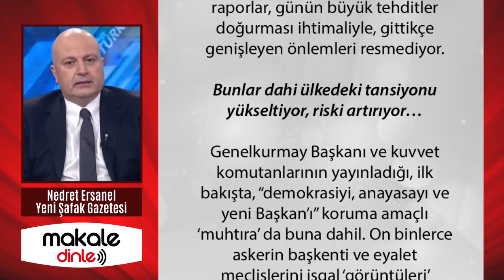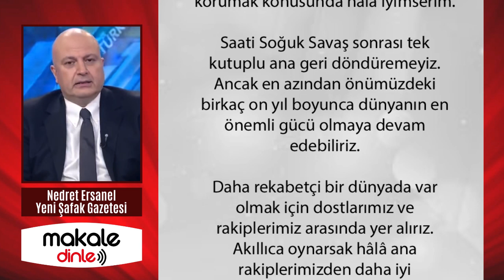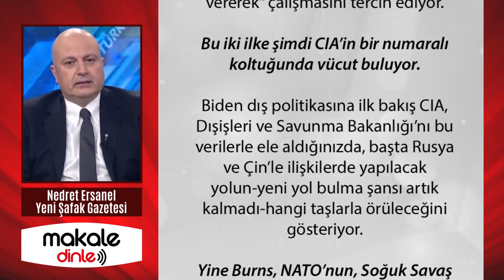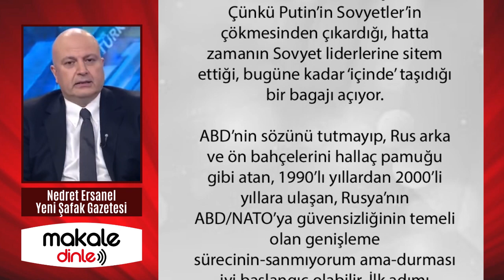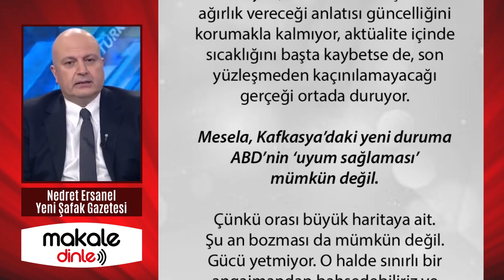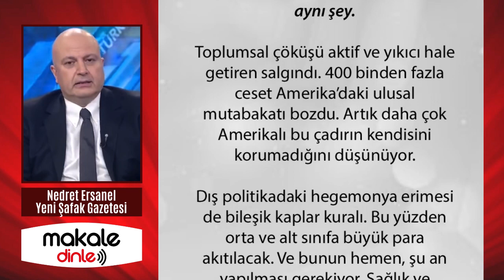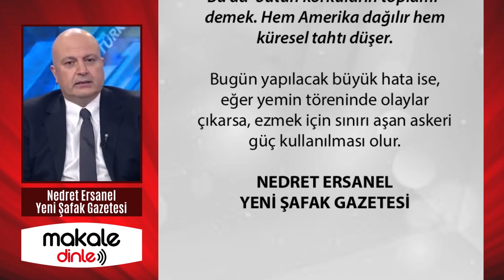RİSK ARTIYOR! TANSİYON YÜKSELİYOR!.. NEDRET ERSANEL - MAKALE DİNLE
Siz bu satırları okurken, dünyanın merakla, özellikle de ‘elitin’ korkuyla izleyeceği bir gün başlamış olacak…

Amerikan güvenlik kurumlarından ve medyanın tamamından durmaksızın akan haber, fotoğraf ve raporlar, günün büyük tehditler doğurması ihtimaliyle, gittikçe genişleyen önlemleri resmediyor. Bunlar dahi ülkedeki tansiyonu yükseltiyor, riski artırıyor…

Genelkurmay Başkanı ve kuvvet komutanlarının yayınladığı, ilk bakışta, “demokrasiyi, anayasayı ve yeni Başkan’ı” koruma amaçlı ‘muhtıra’ da buna dahil. On binlerce askerin başkenti ve eyalet meclislerini işgal ‘görüntüleri’ gerçekte bu intibaı veriyor.

Biden ve danışmanlarının söylemleri, temel kurumların başına bu düşüncelere sahip insanların getirilmesi, ABD’nin hegemonya hırsını artık diğer ülkelere dayatmayacağının angajmanı anlamına gelir mi?..

ABD içine kapanıp, mevcut ve muhtemel yaralarını sarmaya mı, yoksa eskiden olduğu gibi dünyanın başına bela olmaya mı devam edecek?

Adaletsiz yönetimler, Amerikalıların genlerinde saklı ırkçılığı ve yabancı düşmanlığını depreştirdi.

Artık dünyada hiç kimse, ABD’ye eski ABD gözüyle bakmıyor, bakmayacak da...